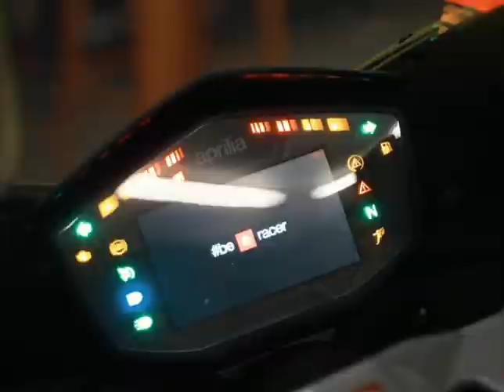APRILIA RS660 ❤️.#@shadow-kr.❤️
구독! 좋아요~~! 영상제작에 힘이 됩니다. 감사합니다..!#@shadow-kr.❤️